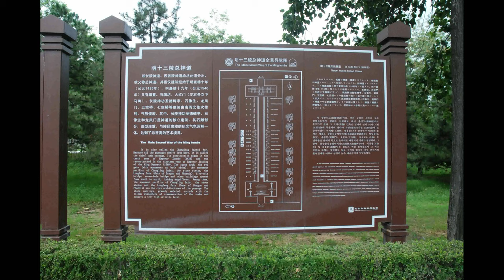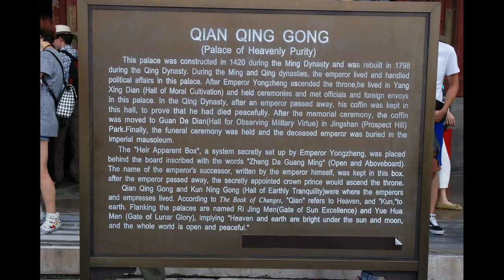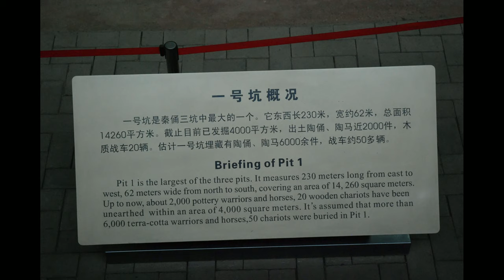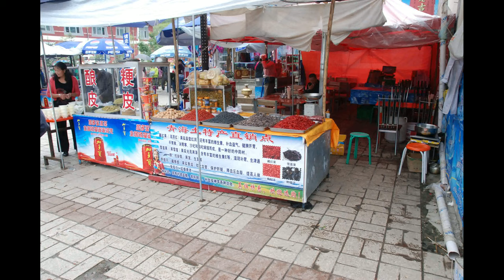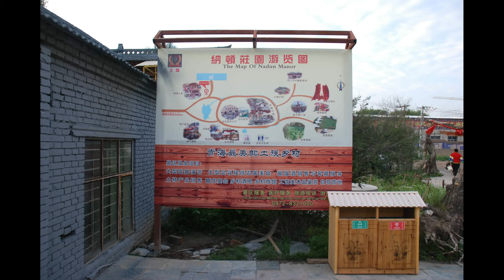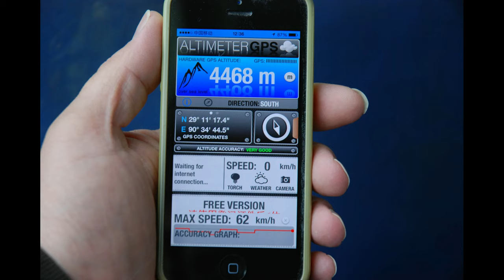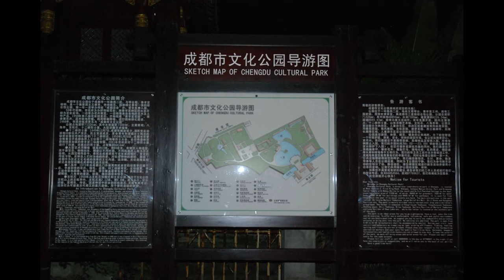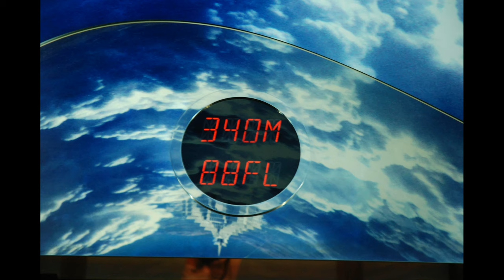Viaggio in cina 2014 disc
Viaggio in Cina e Tibet 2014